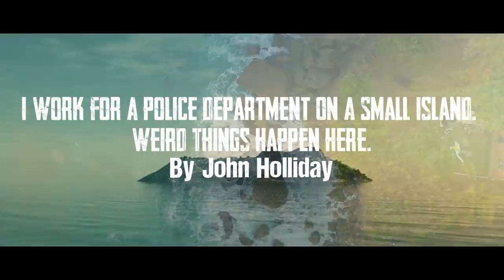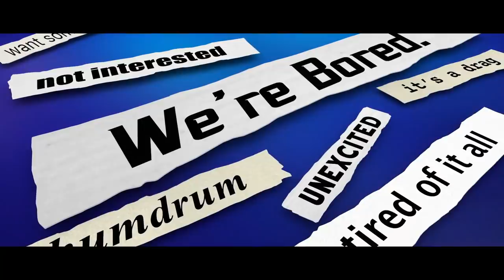"I Work For A Police Department On A Small Island" | Creepypasta | Scary Story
Things are getting stranger...

ARTIST:
►Horror Story Thumbnail Art:
Alex SpLiNe